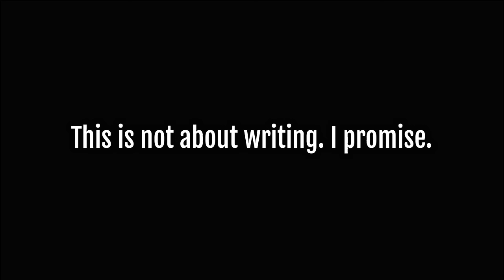YOUTUBE CREATOR CHALLENGE 2024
Could your earnings use a boost? Perhaps it's time to challenge yourself to reach new heights as a content creator. Will you join us?

The gear I use:
GoPro HERO8 Black
WHAT I USE TO TRANSFER GOPRO CLIPS TO MY LAPTOP
CAR DASHBOARD ANTI-SLIP RUBBER MAT
SMALL INSULATED BAG
BIG INSULATED BAG (RED)
PHONE HOLDER
RAIN PONCHO
FOLDABLE WAGON
BLUE LIGHT BLOCKING GLASSES